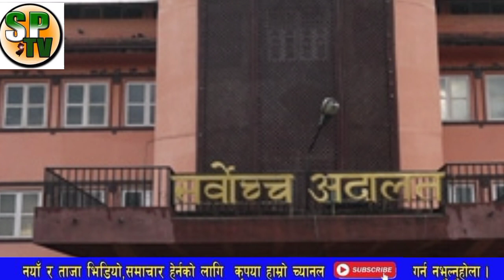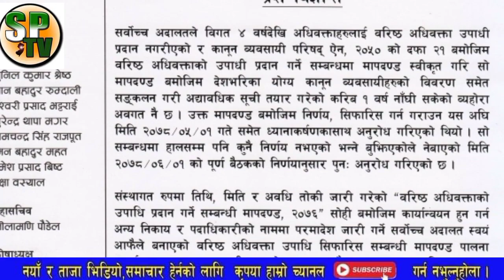breaking news,भरखरै आयो सर्बोच्चबाट सनसनी खबर,यसरी भयो जबराको पदको लफाडा,बारेले लियो खत्रा एक्सन,जबर